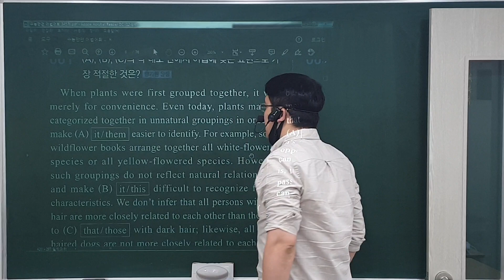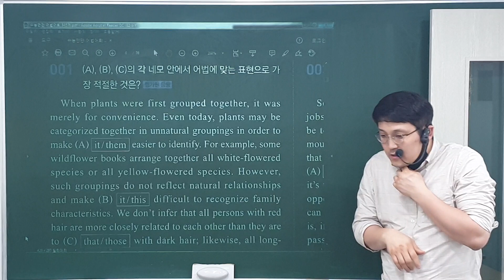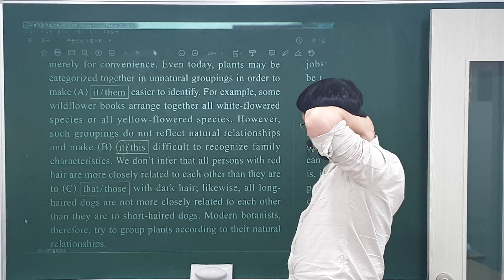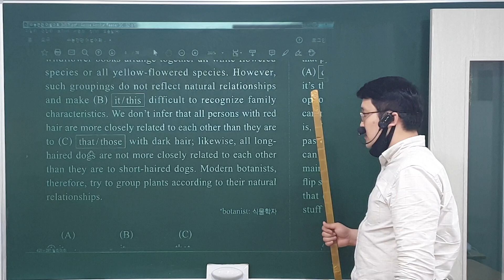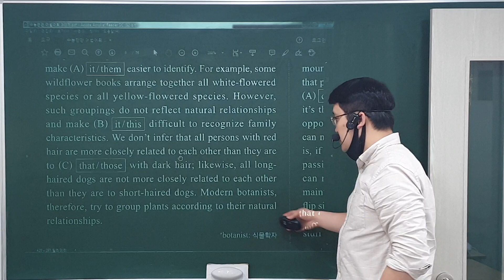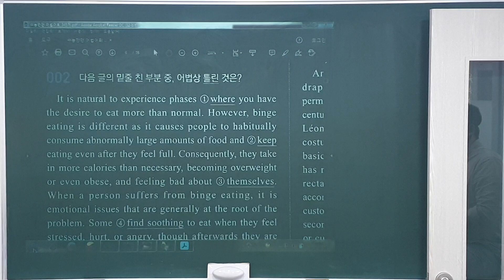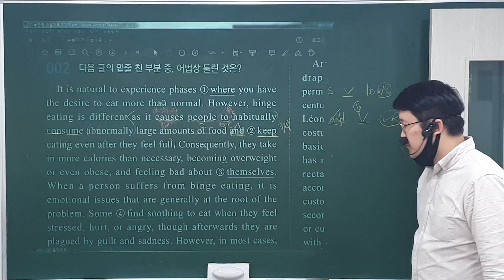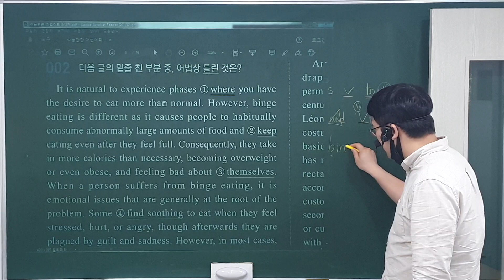21. 10. 14 (목) 중3 수능만만 (1)